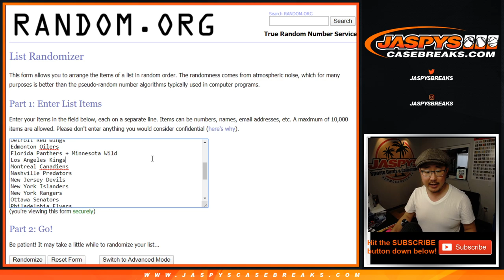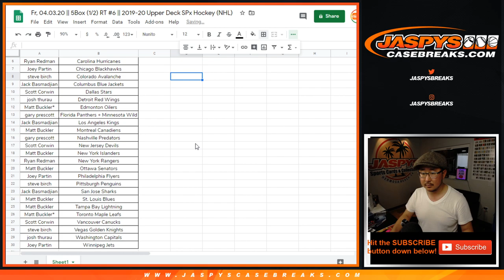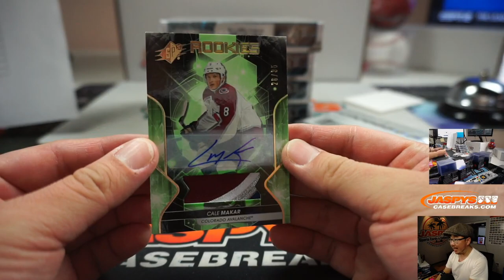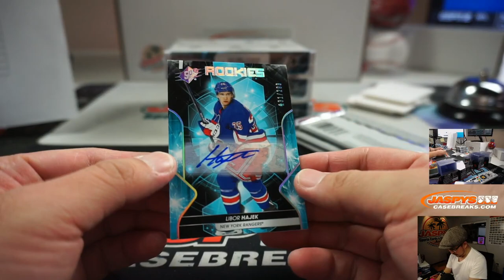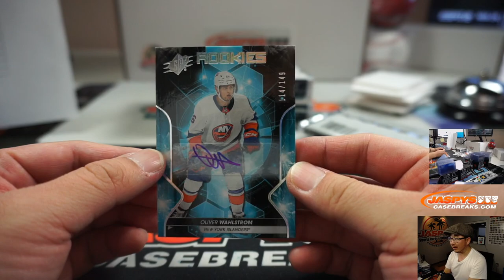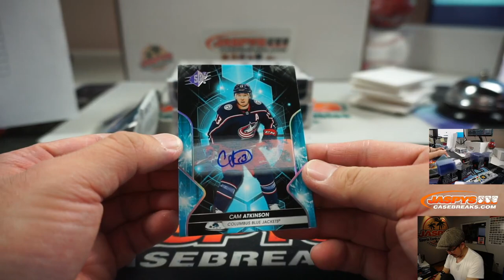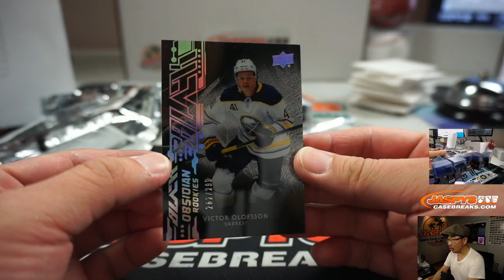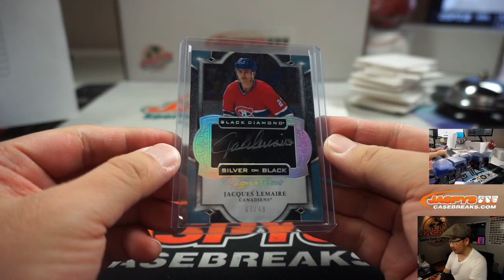Fr, 04.03.20 || 5Box (1/2) RT #6 || 2019-20 Upper Deck SPx Hockey (NHL)